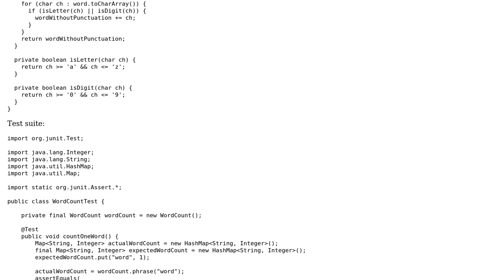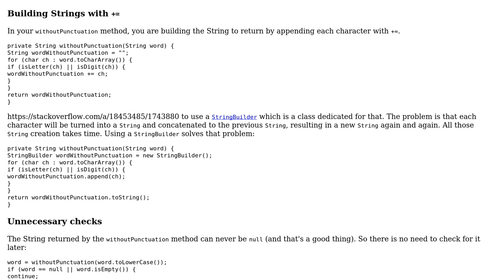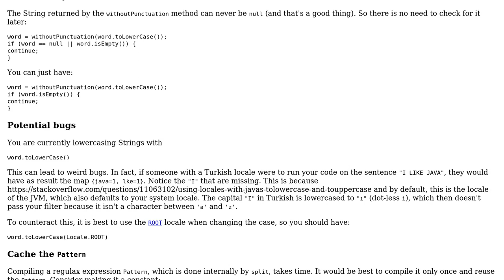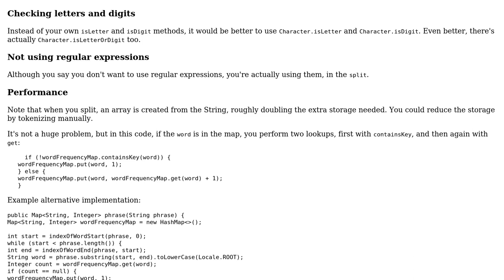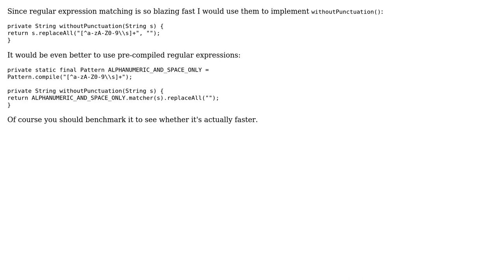Code Review: Count words in a string (3 Solutions!!)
Code Review: Count words in a string

With thanks & praise to God, and with thanks to the many people who have made this project possible! | Content (except music & images) licensed under CC BY-SA | Music | Images & others | With thanks to user Tunaki user janos user David Foerster user CodeYogi and the Stack Exchange Network Trademarks are property of their respective owners. You are responsible for your own actions.